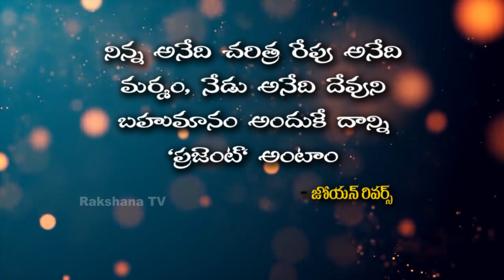Neti Sukthi ||నేటి సూక్తి